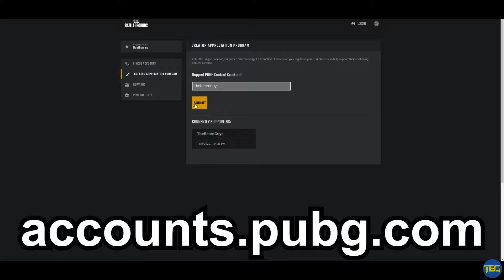The most UNDERRATED weapon in PUBG? // PUBG Console